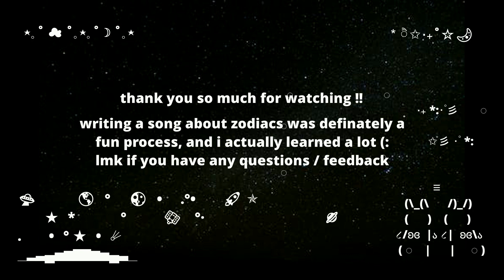within the stars of your heart (original song)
hey y'all!
i've never really looked closely into astrology or understood it entirely, but this song is the result of immersing myself and learning more about the 12 zodiacs. the inspo for this song originated as i was reading into the signs and my mind began crafting a narrative: two lovers whose astrological signs are compatible, but they aren't actually and end up separating (tl;dr the "stars didn't align" for the two). i modified the chorus from present tense to past tense at the end to exhibit that change. also, creating a word bank and writing lyrics around the concepts was really helpful, even though this song only included 6/10 of the words (highlighted in yellow throughout the song). i hope y'all enjoy the song and blooper (: let me know if there's anything i can improve on for the future.
catherine ♥

lyrics:
used to believe in zodiac signs
scorpio sun, sagittarius moon
looked up all my friends’ comparabilities
to see who was the best match for me (it was you)

apparently, our zodiacs mesh pretty well
and apparently, our signs are compatible, but

i want the cards to be on both our tables
not only on yours, revolving around your command
i want some privacy but not be a secret
hidden within the stars of your heart

nowhere did it say that we would fight
nowhere did it say that we both belong to another sign
3 earth rotations wasted on you ooo
i thought astronomy said we were destiny

apparently, we’re meant to be with someone else
and apparently, our signs were exceptions

i wanted the cards to be on both our tables
i wanted privacy but not be a secret

00:00 preface
00:45 the song
04:36 blooper (:
04:47 outro type beat